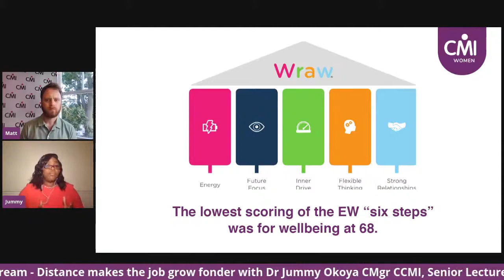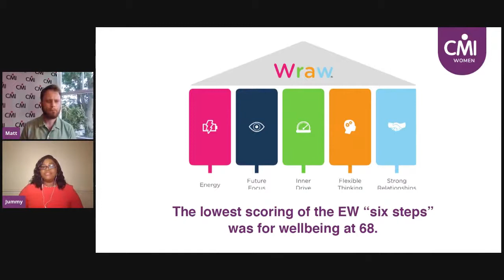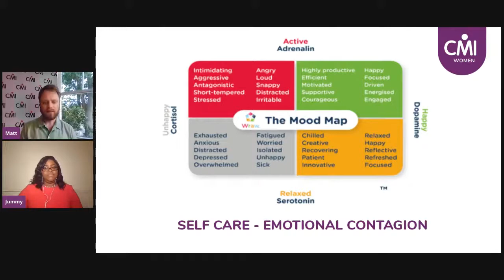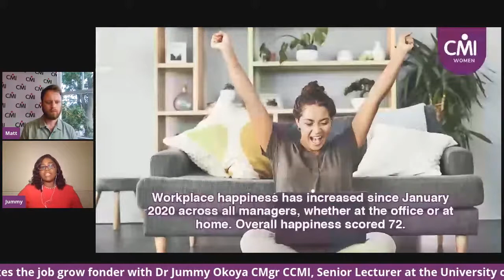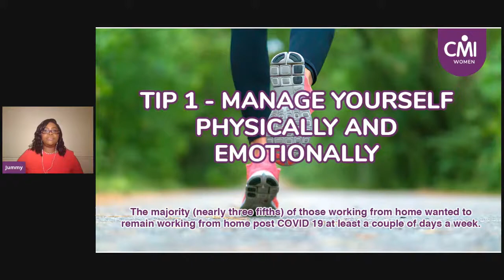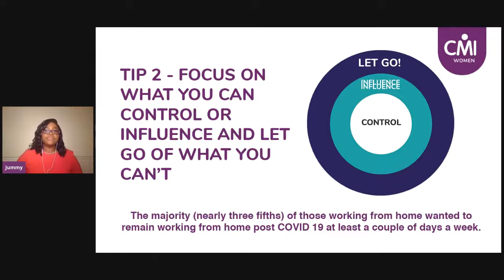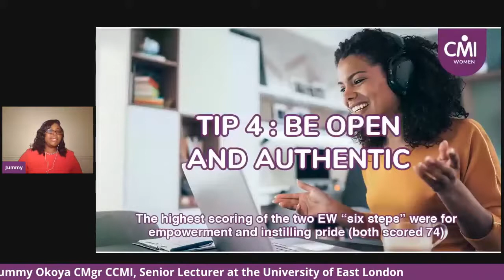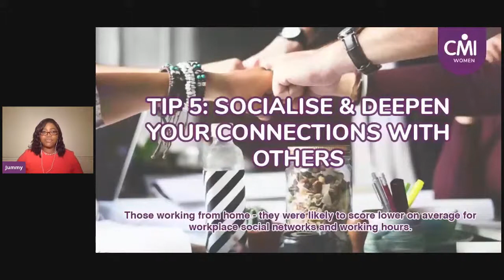Mental Health & Wellbeing: Distance Makes The Job Grow Fonder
The nature of the COVID-19 crisis has intensified its mental health consequences. Managers must quickly learn – and be trained in – a new set of management skills around empathy and emotional intelligence; and must themselves in turn ensure they‘re getting the support they need to build their own resilience. CMI Chartered Fellow and CMI Women Board Member, Dr Jummy Okoya, Senior Lecturer, Organisation Behaviour & Human Resource Management and Chair, Women’s Network & Athena Swan Lead, University of East London, shares her insights on how managers can support their teams emotionally whilst increasing productivity. She also provides practical tips on embracing joy and happiness at work.